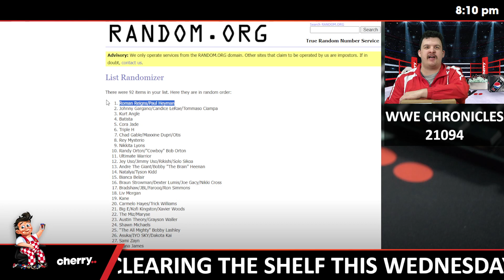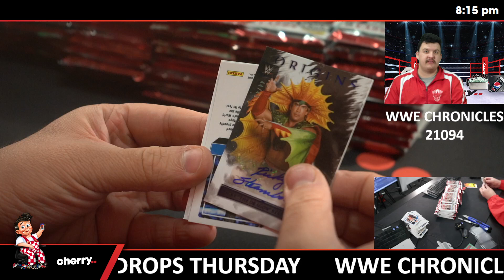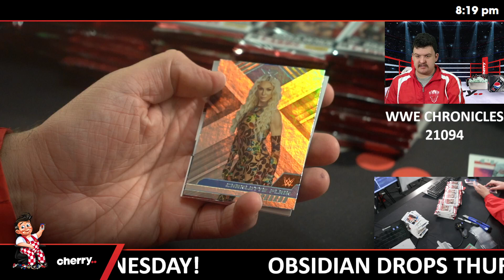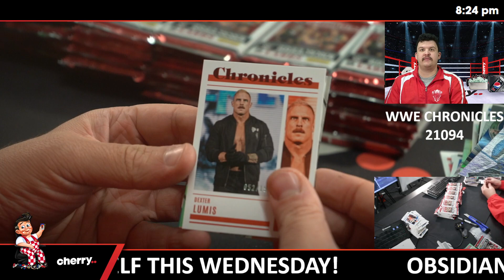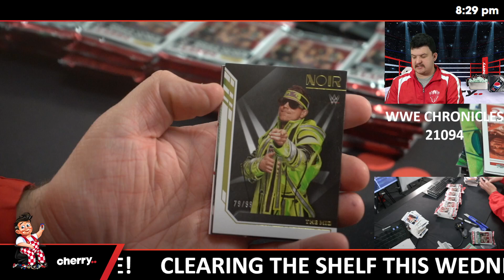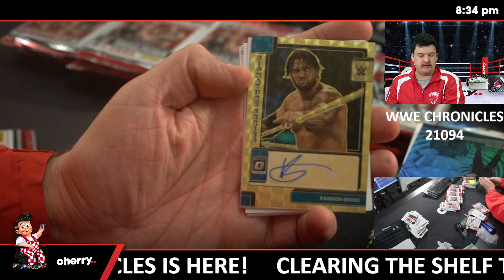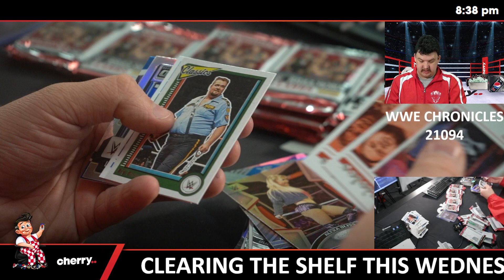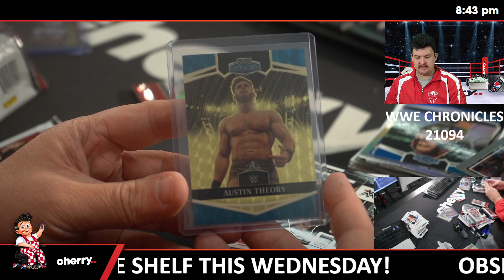WWE CHRONICLES 21094